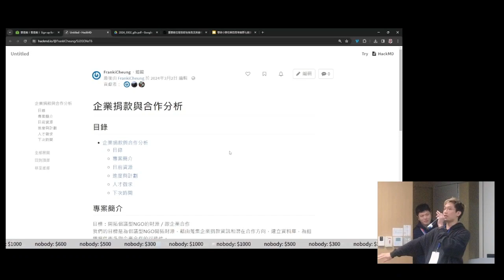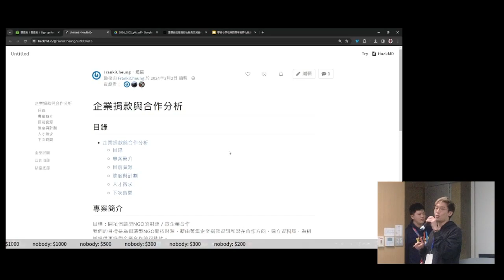g0vtw hackath61n - 成果報告 - Franki / 分析2022年的企業永續報告書，捐款跟社會共融面向的